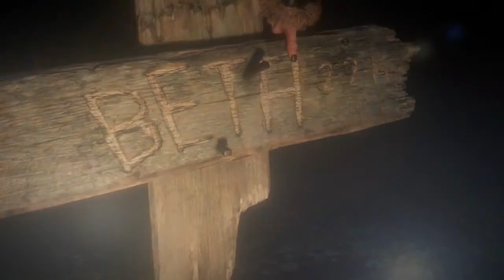UNTIL DAWN #12 TU ESTAS LOCO DE REMATE Y LO SABES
MAS GAMEPLAYS DE LA SERIE EN EL CANAL